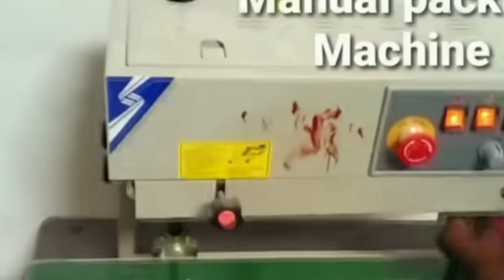বেকারত্ব দূর করতে এই ব্যাবসা করুন ll detergent powder making business ideas in kolkata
ROYAL MACHINERY
Eser mineral complex
Muragachha,
Jugberia,
Sodepur road,
Opposite lokenath mandir,
Nearest railway station - Madhyamgram and sodepur, kolkata - 700110, india